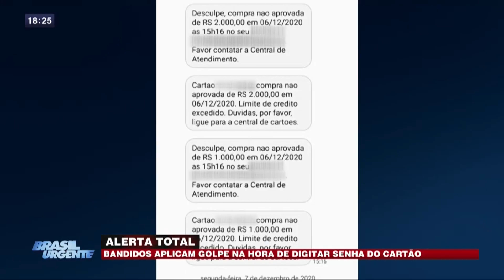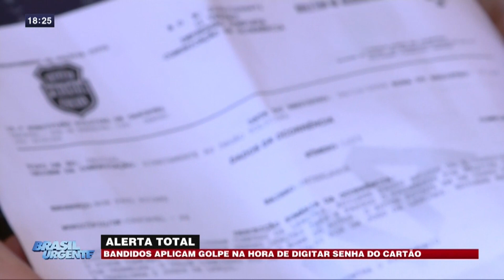14-12 Bandidos aplicam golpe na hora de digitar senha do cartão